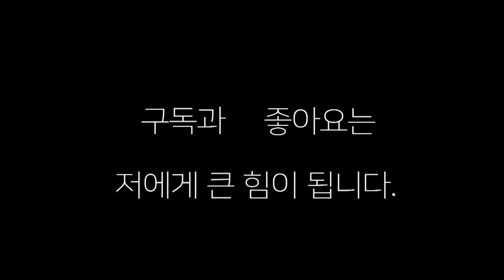복싱으로 3개월에 23kg 감량했다 "이게 말이되나"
부산 남천동 장정구 복싱 회원 3개월에 23킬로 감량했다